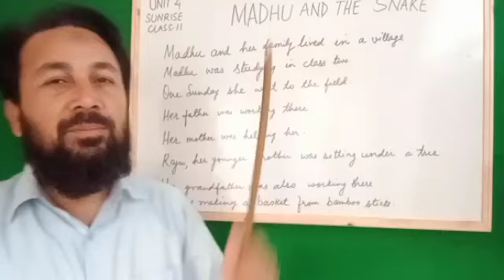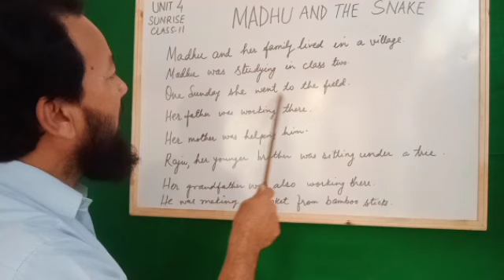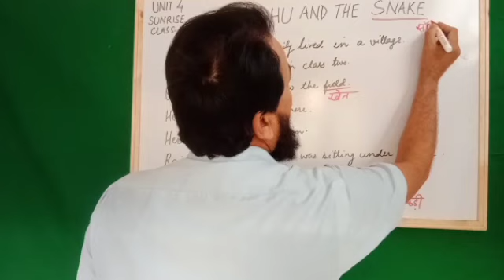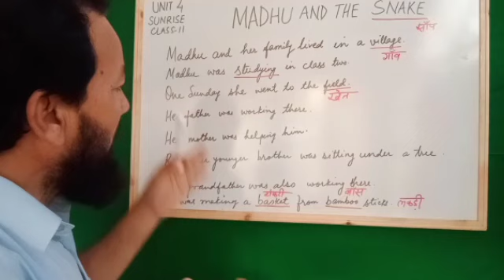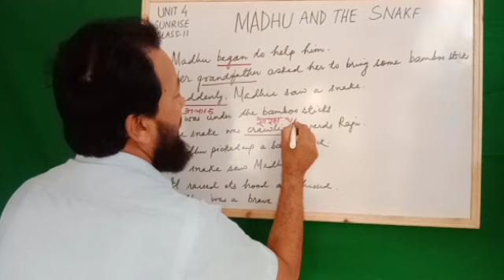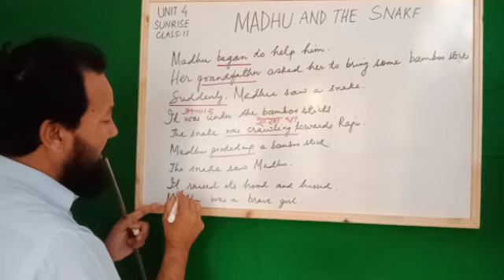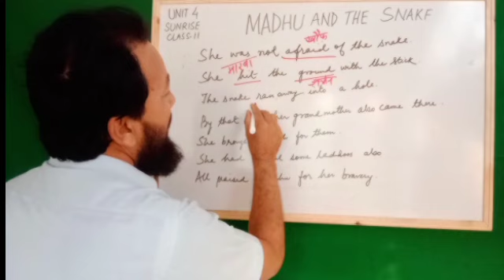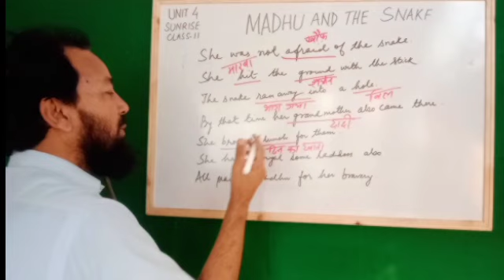JCERT CLASS 2 SUNRISE UNIT 4 MADHU AND THE SNAKE (EXPLANATION)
Unit 4 SUNRISE 🌄 A TEXTBOOK FOR CLASS 2 JCERT JHARKHAND